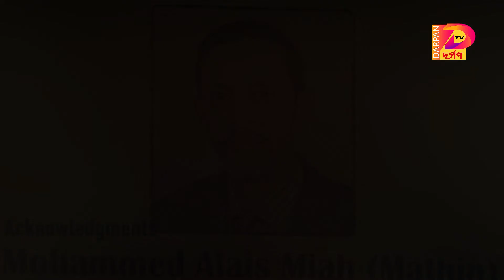‘নরকের দরজা’ নামক স্থানটির আগুন চীরতরে বন্ধ করার নির্দেশ -- দর্পণ টিভি নিউজ ১১ জানুয়ারী ২০২২